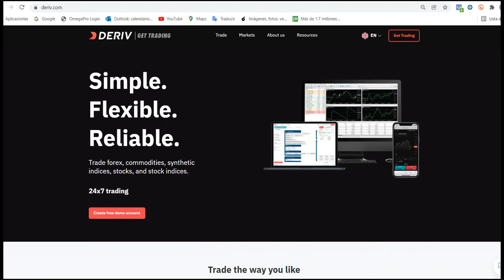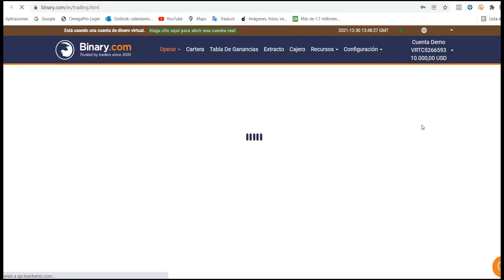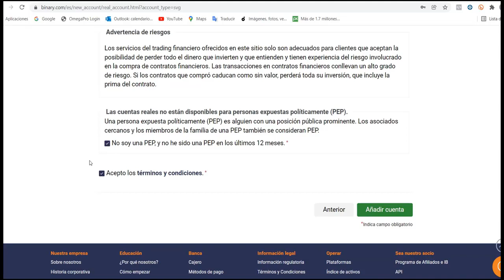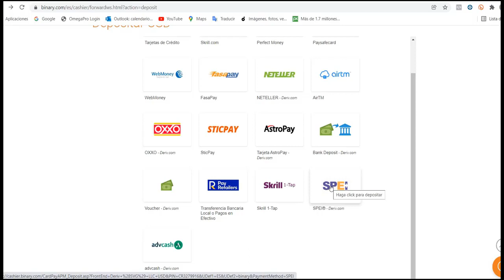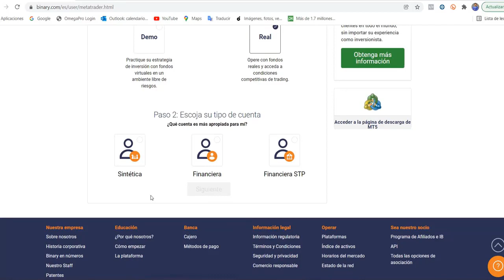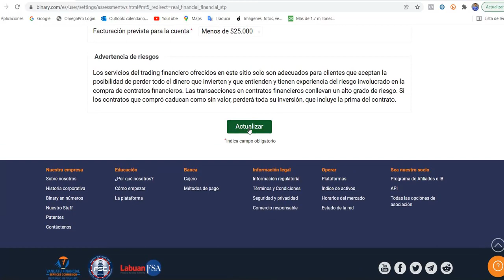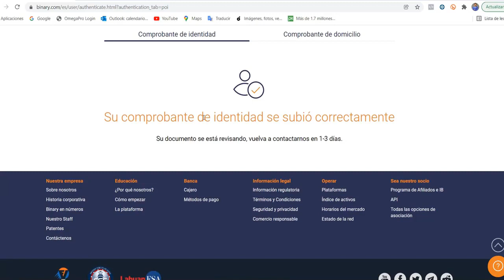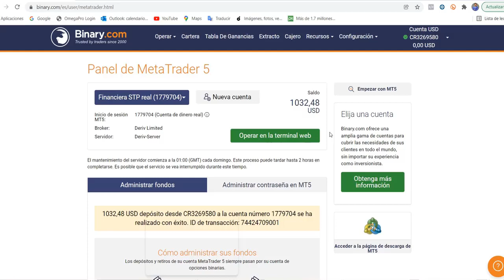Abrir y fondear cuenta de Binary para Experts Moment | Fondea tu cuenta Binary | Binary Metatrader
✅ Experts Moment Ofrece un Software 100% automatizado Este software hace Trading en Forex y Opciones Binarias.
✅ Esta es tu gran oportunidad de ganar por medio de un Software de Experts Moment que te permitirá generar ingresos todos los días